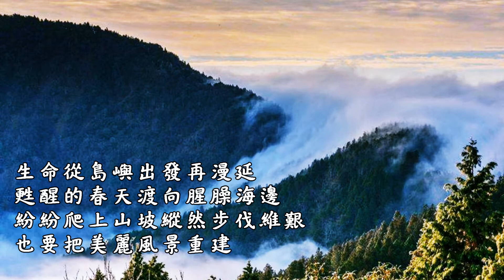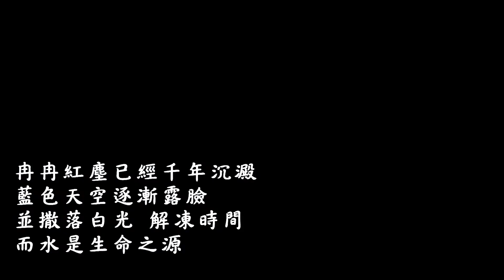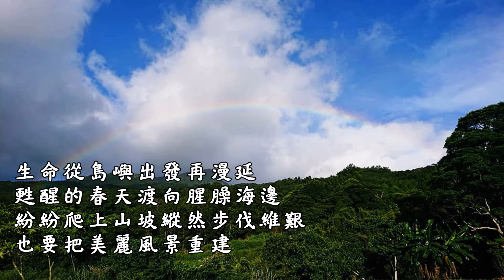島嶼新綠演唱版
島嶼新綠
作詞/林央敏
作曲/簡雅子

彷彿浩劫後，文明如煙
一排枯萎的遠山
連袂隔開大海與長天
隱身山後的大地曾被霧霾遮掩
冉冉紅塵已經千年沉澱
藍色天空逐漸露臉
並灑落白光，解凍時間

而水是生命之源
生命從島嶼出發再漫延
甦醒的春天渡向腥臊海邊
紛紛爬上山坡，縱然步伐維艱
也要把美麗風景　重建